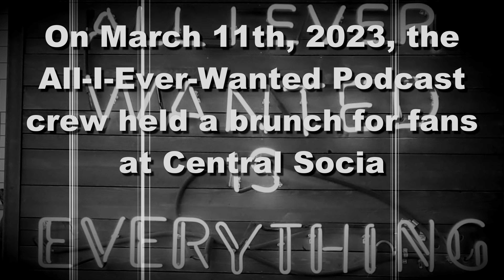Open Mic Brunch: Brit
Podcast 12:  All I Ever Wanted Open Mic Brunch:  Brit

Our final guest Brit has been a friend of the podcast for years.  A firecracker at heart, she is never afraid to speak her mind!  Is giving her a microphone a good idea?  Are we about to be cancelled?!  Brit used her time to tell her health story.  Frustrated by the ineffectiveness of conventional fitness wisdom, she did her own research, created her own regimen of food and exercise and promptly lost 75 pounds in less than a year!

Attention Canadian Musicians!  If you want your music on our videos, send your tracks to us at . We want to promote local artists and give them exposure!